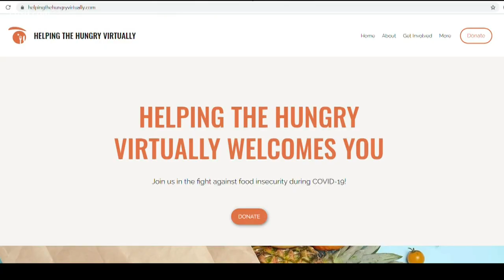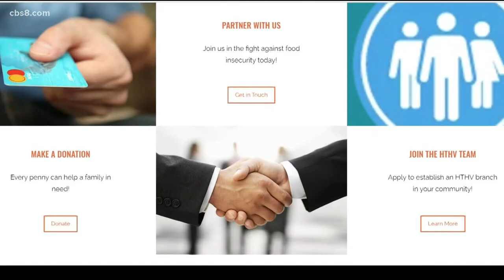Local teen's efforts to buy groceries for struggling families goes national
A La Jolla teen who started "Helping the Hungry Virtually" launched an online campaign to buy grocery gift cards for families has now gone nationwide.